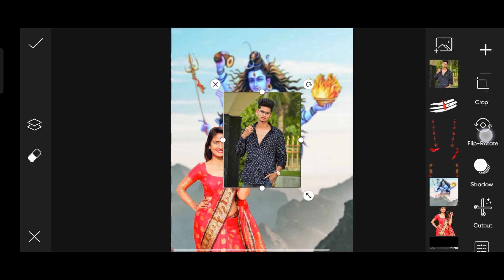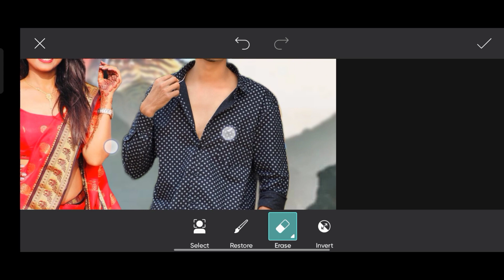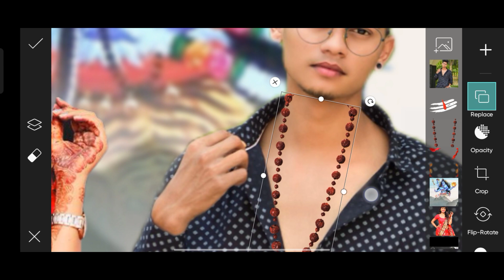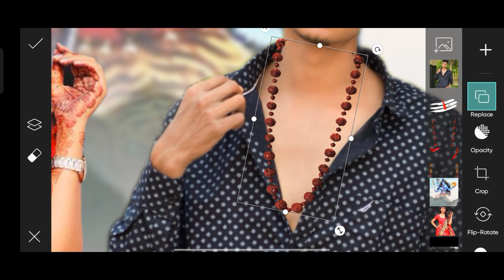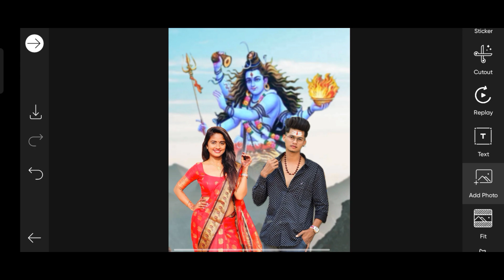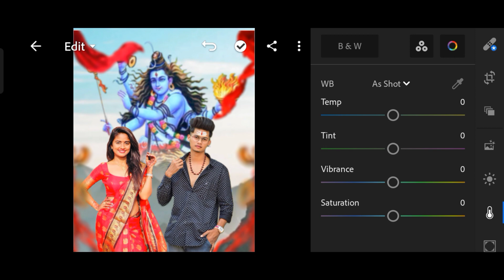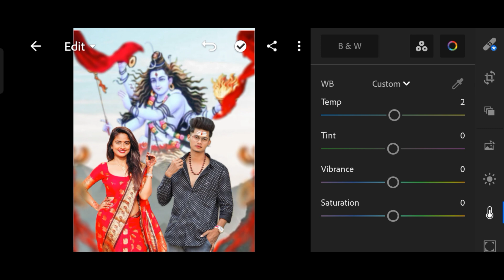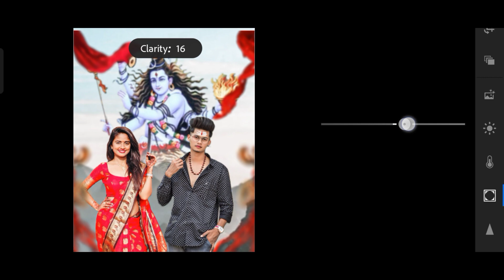mahashivratri photo editing 2022|shivratri photo editing picsart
Har mahadev photo editing
har har Mahadev Photo Editing 2022